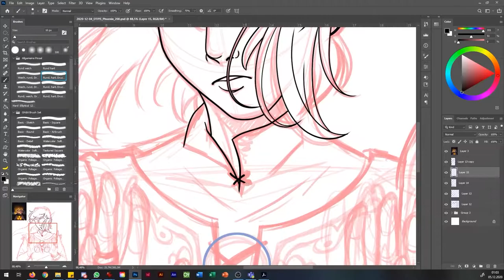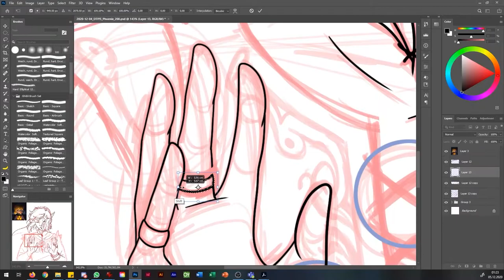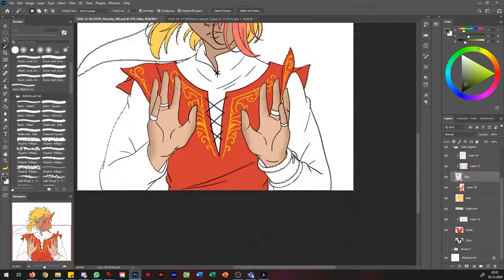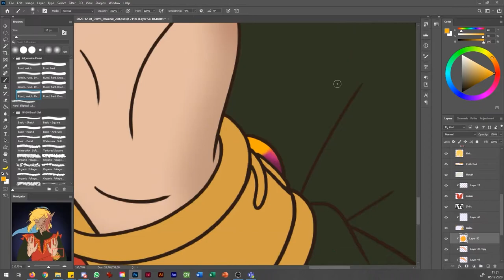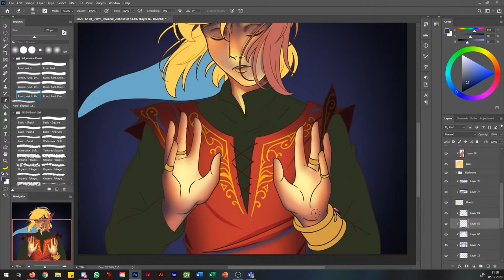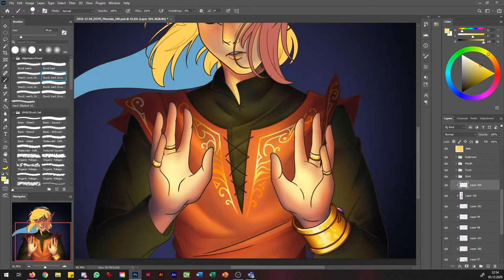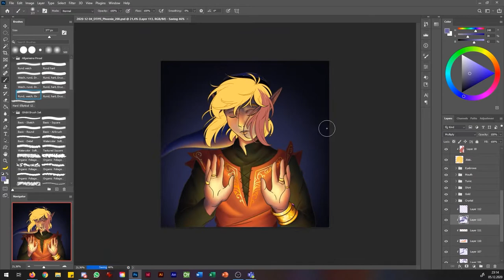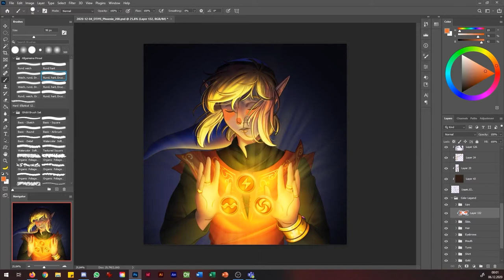Speedpaint #2 - Phoenix' DTIYS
And here's the speedpaint for a DTIYS entry! I hope you enjoy! :D
Since I'm still relatively new to all this speedpaint and editing stuff I do appreciate any and all (constructive) criticism ^-^